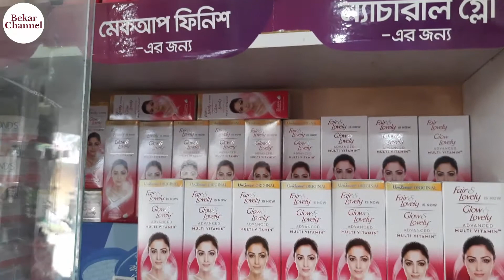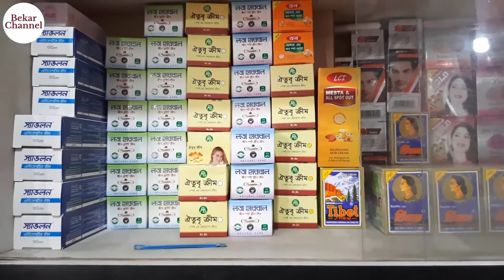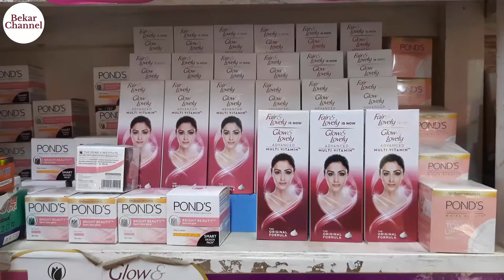Pond's Glow & Lovely Dove Vaseline Sunsilk Clear Face Wash BB Cream Branded Cosmetics Shop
Pond's Glow & Lovely Dove Vaseline Sunsilk Clear Face Wash BB Cream Branded Cosmetics Shop. Branded Cosmetics and daily care products wholesale market sadar Bazaar. cosmetic & beauty product business. Latest cosmetic store design.

vaseline_sunsilk